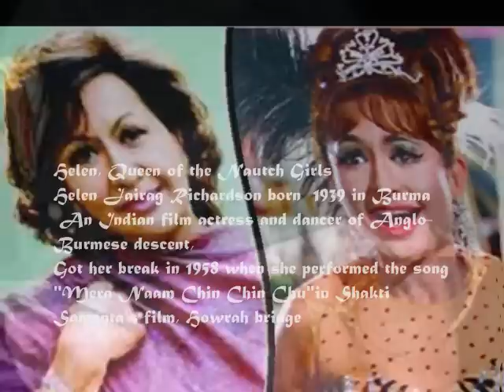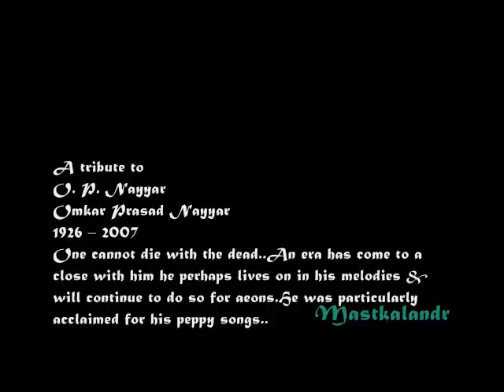mera naam chin chin chu_ Howrah Bridge_ Helen,Madhubala &A K_ Geeta Dutt_Q J_ OP Nayyar_a tribute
Song : Mera naam Chin Chin Choo baba Chin Chin Choo..
Movie :Howrah Bridge (1958)
Lyricist :  Qamar Jalalabadi,
Music Director : O P Nayyar
Producer/Director : Shakti Samanta,
Cast : Ashok kumar,Madhubala,Helen,K N Singh,Mdanpuri,sundar,Mukari,
Production Co. ; Shree Shakti Films

Lyrics :-

meraa naam chin-chin-chuu
chin-chin-chuu baabaa chin-chin-chuu
raat chaandni main aur tu
hello, mister, how do you do?
meraa naam chin-chin-chuu
chin-chin-chuu baabaa chin-chin-chuu
raat chaandni main aur tuu
waah waah
waah waah
waah waah

baabuji main cheen se aayi cheeni jaisaa dil laayi
singaapur kaa yauvan meraa shaanghaai ki angdaayi
dil par rakh le haath zaraa, ho jaaye na paagal tuu
meraa naam chin-chin-chuu
chin-chin-chuu baabaa chin-chin-chuu
meraa naam chin-chin-chuu
chin-chin-chuu baabaa chin-chin-chuu
wah wah
wah wah
wah wah

o baabuji main aur aap, kitnaa achchhaa huaa milaap
tujhko dekh tabeeyat bhadki, alaadin ki main hoon ladki
phoonk doon mantar chhuu chuu chuu, sindabaad the sailor tuu
meraa naam chin-chin-chuu
chin-chin-chuu baabaa chin-chin-chuu
meraa naam chin-chin-chuu
chin-chin-chuu baabaa chin-chin-chuu

 Howrah Bridge is a 1958 Hindi-crime thriller film directed by Shakti Samanta. The music for the film was composed by O. P. Nayyar. The plot focuses on Prem Kumar (played by Ashok Kumar), a businessman from Rangoon, who travels to Calcutta to try and track down his brother's murderers. Madhubala stars as Edna, a cabaret dancer, in one of her most popular roles..Howrah Bridge was a major critical and commercial success upon its release and has become a cult film over years. It has been specially noted for its soundtrack, which consists the chartbusters "Mera Naam Chin Chin Chu" and "Aaiye Meherbaan". The former was re-used in the 1988 film Salaam Bombay!

Storyline..
Prem Kumar, a businessman from Rangoon, travels to Calcutta to try and track down his brother's murderer and recover a priceless family heirloom

Prem Kumar (Ashok Kumar) and his elder brother Madan (Chaman Puri) are looking after a successful business of their father in Rangoon. But Madan suddenly disappears with the family heirloom, a dragon embedded with precious stones and reaches Calcutta to sell it off. He falls prey to the designs of a few smugglers and pays with his life. Prem's father urges him to get back the heirloom and Prem in disguise of Rakesh comes to Calcutta from Rangoon. There he meets his father's trusted tangewala Shyamu (Om Prakash) who takes him to a hotel run by John Chang (Madan Puri) but then he is swiftly taken over by the seductress Edna (Madhubala) to her uncle Joe's (Dhumal) hotel, where he is looked after by her. Edna falls for him and reveals that her uncle, John Chang and their friend Pyarelal
(K. N. Singh) are into illegal business. Having got a clue from Edna, Prem chases the culprits until finally he is framed by Pyarelal in the murder of John Chang.
The music was composed by O. P. Nayyar and lyrics were written by Qamar Jalalabadi and Hasrat Jaipuri. Upon the film's release, the soundtrack became very popular and was one of the biggest reasons of the film's success. The iconic number "Mera Naam Chin Chin Chu", sung by Geeta Dutt, brought fame to Helen, who was only 19 at the time. Another evergreen song of the album was "Aaiye Meharban", sung by Asha Bhosle, picturised on Madhubala.

Howrah Bridge
1958 Hindi cinema/Thriller 2h 33m

Songs...
1
Mera Naam Chin Chin Chu
4:25 · Geeta Dutt

2
Aaiye Meharban
4:13 · Asha Bhosle

3
Dekh Ke Teri Nazar
4:28 · Asha Bhosle, Mohammed Rafi
4
Gora Rang Chunariya Kali
5:43 · Asha Bhosle, Mohammed Rafi
5
Yeh Kya Kar Dala Tune
4:53 · Asha Bhosle

6
Eent Ki Dukki Paan Ka Ikka
4:02 · Mohammed Rafi

7
Mohabbat Ka Haath Jawani Ka Palla
4:03 · Asha Bhosle, Mohammed Rafi
8
Main Jaan Gayi Tujhe Saiyan
3:13 · Mohammed Rafi, Shamshad Begum